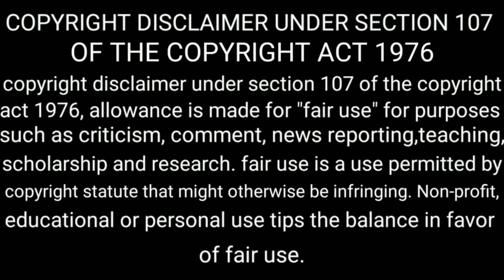Bruce lee facts in Tamil